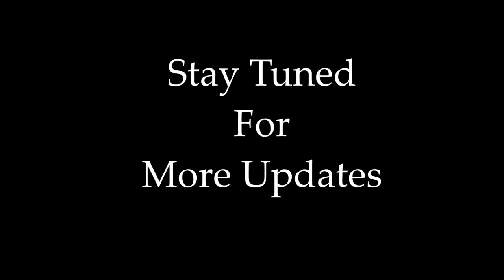Kaththi Title Track | Cover By Raj Bharath